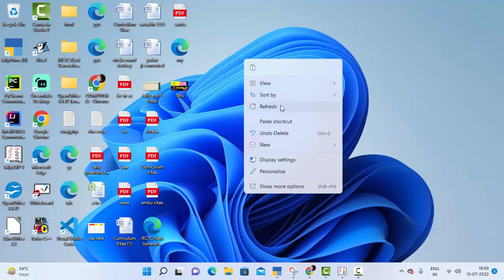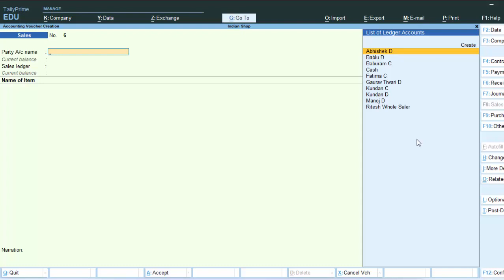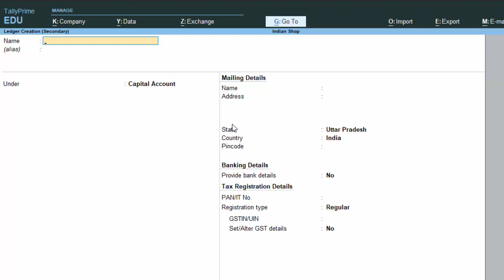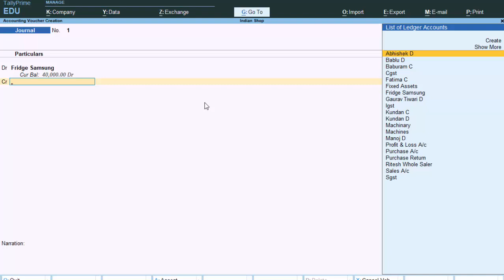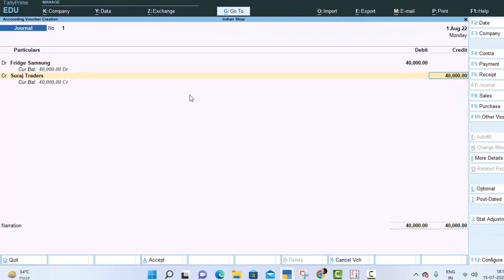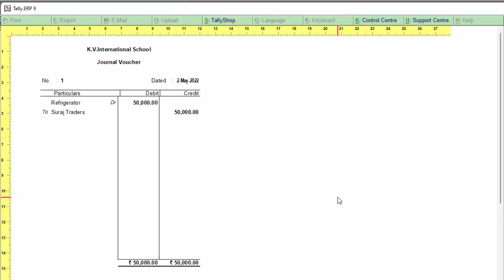Journal Voucher Entry in Tally ERP-9 and Tally Prime@COMPUTEREXCELSOLUTION